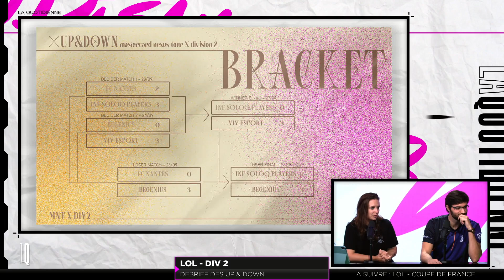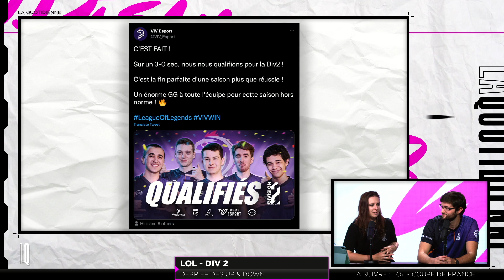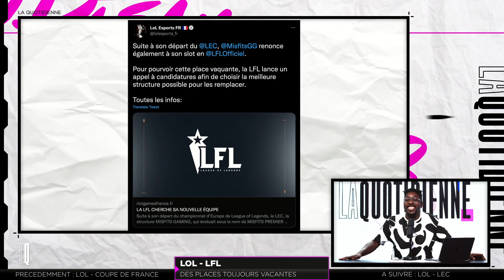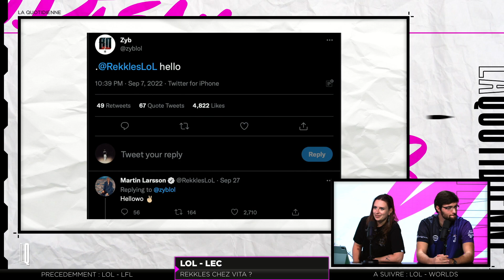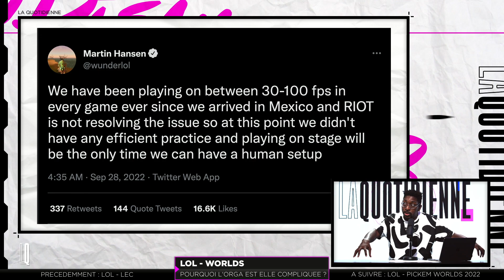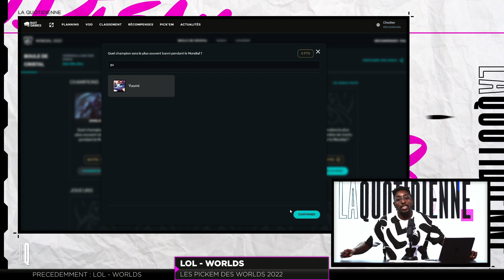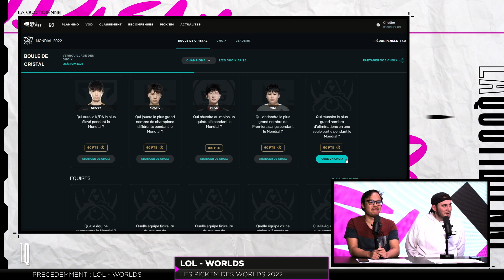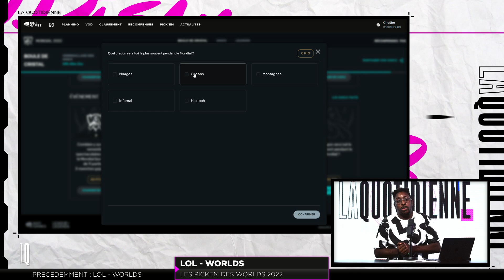DIV2, LFL, LEC, WORLD, on fait le tour de l'actu de League of Legends | LA QUOTIDIENNE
Ils sont présents dans l'émission : Lox, Horeus, Sheybz, Tipsa et Nanix